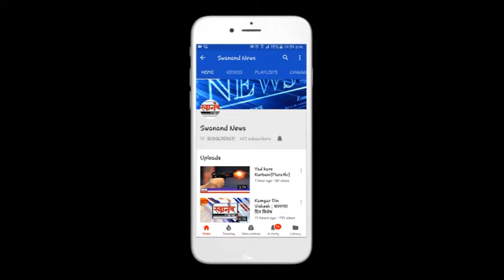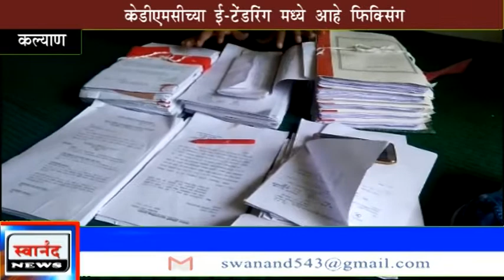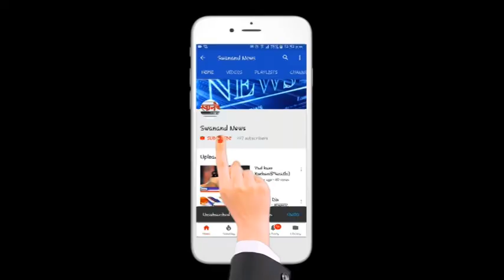केडीएमसीच्या ई-टेंडरिंग मध्ये होत आहे फिक्सिंग/ KDMC's e-tendering is fixed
केडीएमसीच्या ई-टेंडरिंग मध्ये होत आहे फिक्सिंग/ KDMC's e-tendering is fixed !!!नेमके काय आहे प्रकरण हे जाणून घेण्यासाठी पहा संपूर्ण विडिओ आणि अशा आणखी महत्त्वपूर्ण बातम्या पाहण्यासाठी सबस्क्राईब करा आमच्या स्वानंद न्युज चॅनेलला आणि बेल आयकॉन देखील दाबा. जेणेकरून आमचा विडिओ सर्वात आधी थेट आपल्या मोबाईलवर दिसेल. जर आपल्याला आमचा व्हिडिओ आवडली तर लाईक करा आणि शेअर करा आमच्या व्हिडिओला  कमेंट सेक्शन मध्ये आपलं मत मांडायला विसरू नका.

SEND ME STUFF:

Near B.K.No.1416,
Maratha section - 32,
Ulhasnagar - 421004,
Dist. : Thane,
Maharashtra,
India

Category
News & Politics